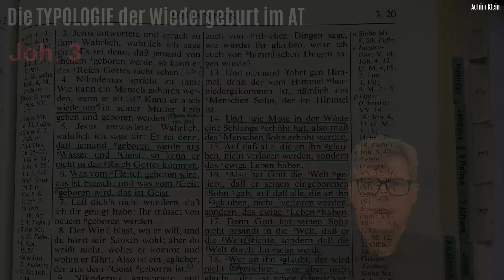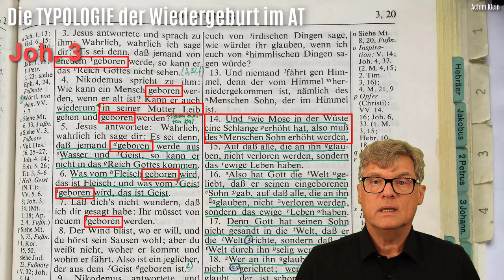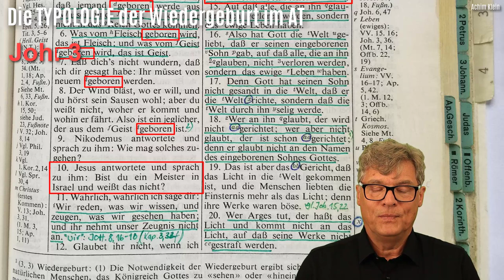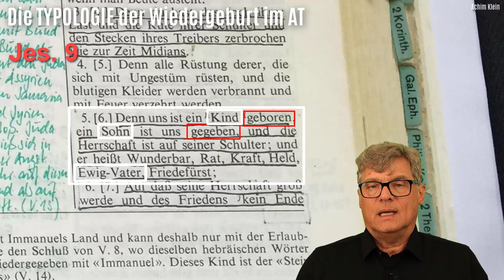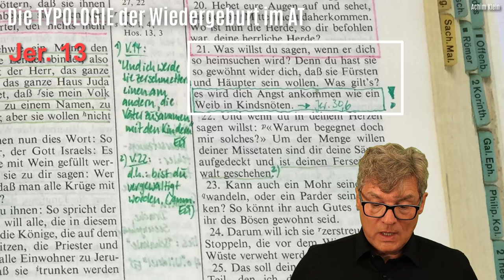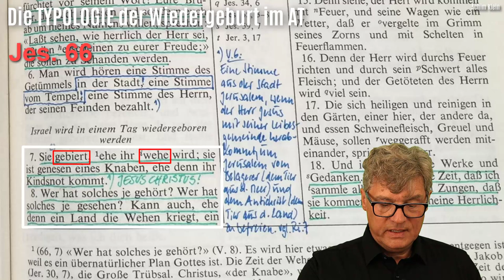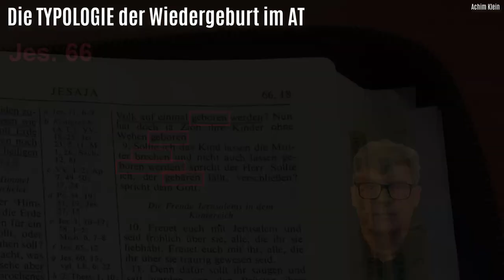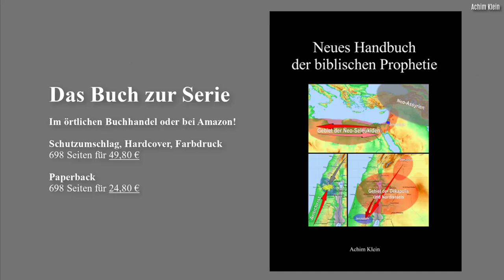Kap. 146: Der TYPUS der Wiedergeburt im AT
Alle neutestamentlichen Lehren sind bereits im Alten Testament enthalten und müssen aus diesem entwickelt werden. Das gilt auch für Golgatha und auch für die Wiedergeburt. Allerdings sind beide im AT nicht wörtlich zu finden, sondern in Form von Typologien und Analogien.
Ein Bild für Golgatha ist beispielsweise die bronzene Schlange, die Mose in der Wüste auf einem Stab aufgerichtet hat. Der TYPUS schlechthin für die neutestamentliche Wiedergeburt ist im AT das Bild der "Schwangerschaft", der "Wehen" und insbesondere der "Geburt". Diese Bilder kommen im AT z. T. in derart unpassenden Zusammenhängen vor, dass man geradezu darüber stolpern muß. Immer stehen sie in Verbindung mit der Tochter Zion, die "schwanger" werden und eines Tages auch "gebären" wird.
Wenn Jerusalem (nur die Stadt, nicht ganz Israel) an einem bestimmten Tag in der Endzeit belagert und schließlich zur Wiedergeburt - also zum Glauben an Jesus Christus - kommen wird, ist es nicht mehr lange, bis Christus wiederkommt. Diesem Typus spüren wir im Video nach.
Gottes Segen beim Anschauen, Prüfen und Mitdenken.